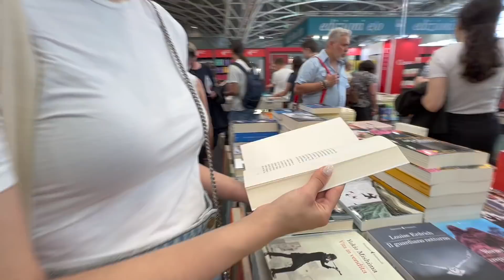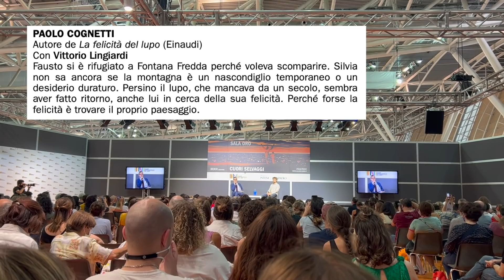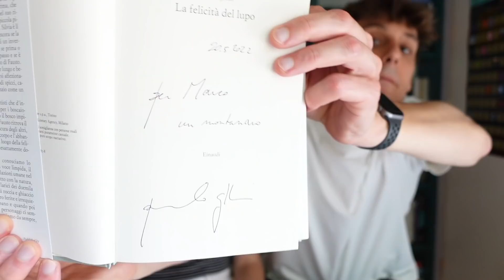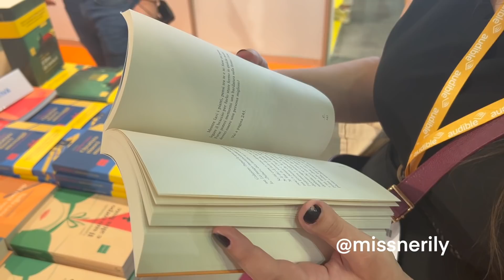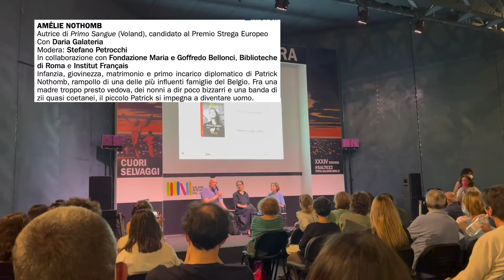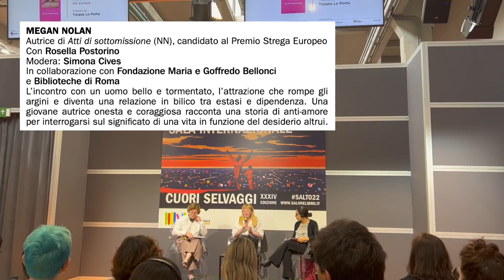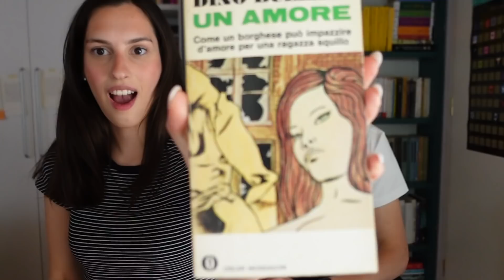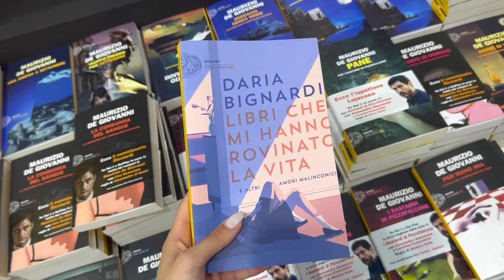youtube video #-SKvgNv3clY